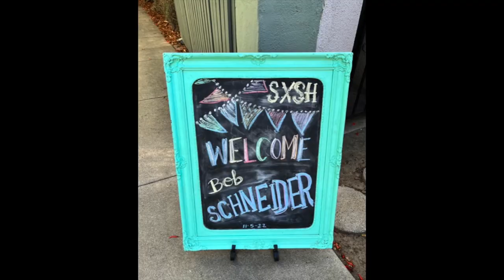Bob Schneider at SXSH, Highlights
These are highlights from Bob Schneider's backyard show at South by South Hudson, 11/5/22.